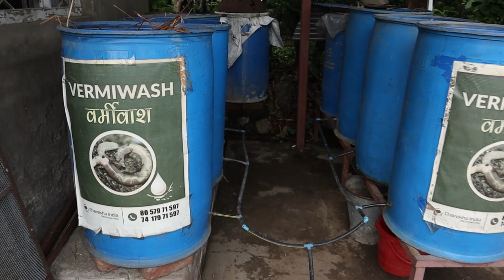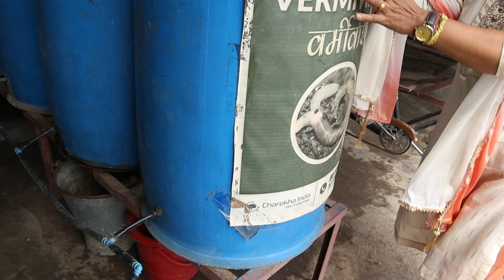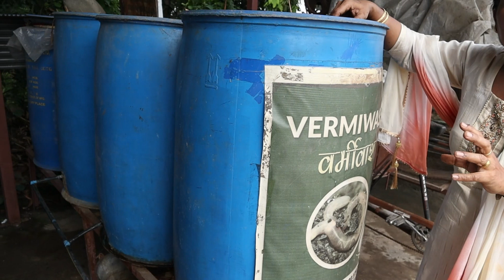कम खर्च में कैसे शुरू करे वर्मीकम्पोस्ट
How you can start vermicompost business

Please ensure to research properly before starting any kind of farming business  and investing your money in any kind of idea, product or business. Our channel will not be responsible for any kind of cheat or  loss.

Our job is to provide you correct information but doing it's research before investing your money is your duty.

अस्वीकरण:
हमारा यूट्यूब चैनल Indian Framing Technology विभिन्न प्रकार के खेती और खेती के व्यवसायों से संबंधित शैक्षिक और सूचनात्मक सामग्री पोस्ट करता है।

चैनल विभिन्न प्रकार के कृषि व्यवसायों और खेती से संबंधित व्यवसाय करने वाले लोगों की वास्तविक कहानियों और अनुभवों के बारे में जागरूकता प्रदान करता है।

कृपया किसी भी प्रकार के कृषि व्यवसाय को शुरू करने और किसी भी प्रकार के विचार, उत्पाद या व्यवसाय में अपना पैसा निवेश करने से पहले ठीक से शोध करना सुनिश्चित करें। किसी भी प्रकार की ठगी या हानि के लिए हमारा चैनल जिम्मेदार नहीं होगा।

हमारा काम आपको सही जानकारी देना है लेकिन पैसा लगाने से पहले उसकी जांच करना आपका कर्तव्य है।

आगामी सूचनात्मक वीडियो के लिए कृपया हमारे चैनल से जुड़े रहें।